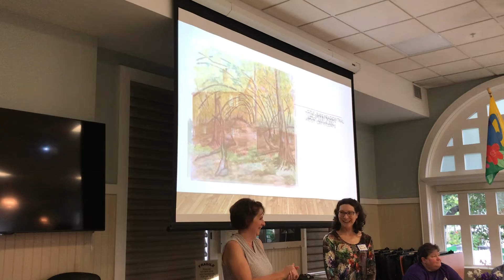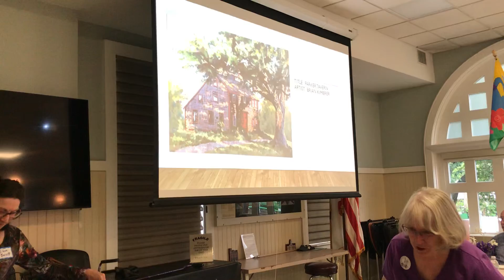Reading 375 paint the town ceremony